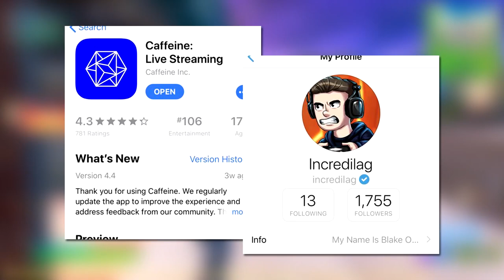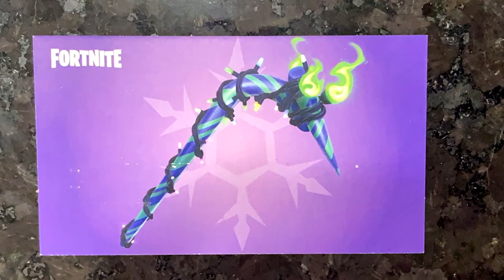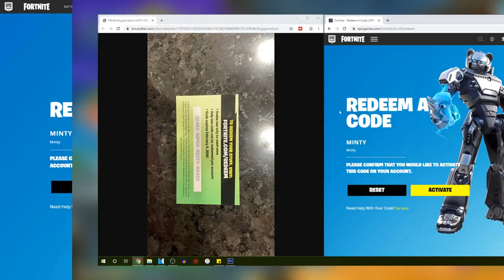*NEW* Free MINTY Pickaxe Fortnite Codes Now | Candy Cane Pickaxe Fortnite Where to Find Codes Rare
The New Minty Pickaxe will be RARE! Make sure you get your free code! *Read Description*
I will be Giving away 20 codes on November 5th.

1.Gamestop is giving codes for free

2. The code cant be redeemed till November 6th

3. November 6th is a Fortnite event

Creative common use with intent to inform & entertain